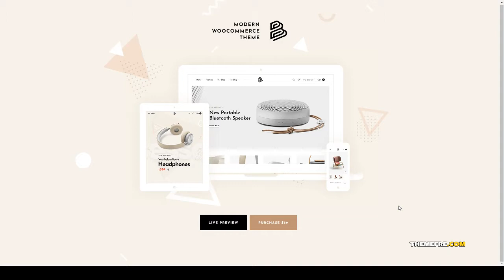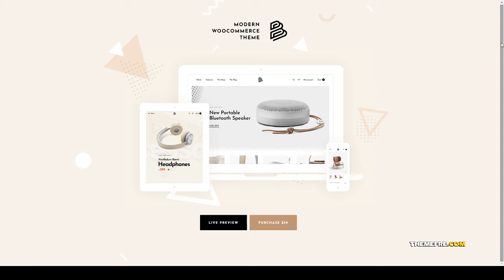Barberry - Modern WooCommerce Theme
Compatible With WooCommerce 3.6.x, WooCommerce 3.5.x, WooCommerce 3.4.x, WPBakery Page Builder 5.7.x, WPBakery Page Builder 5.6.x, WPBakery Page Builder 5.5.x, WPBakery Page Builder 5.4.x, WPML, Foundation 6

 Columns 4+

 Layout Responsive

 Tags ajax, customizer, ecommerce, fashion, furniture, mega menu, minimal, page builder, revolution slider, shop, store, woocommerce, wpml